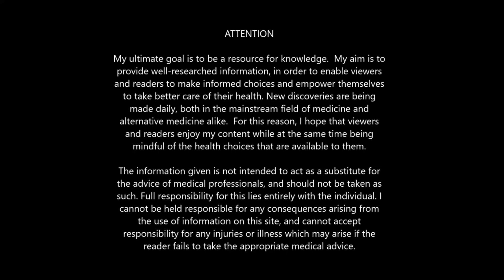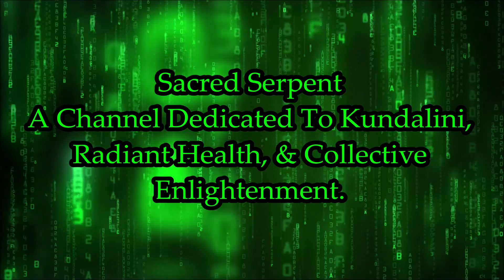⏰ EVERYTHING IS FAKE ⏰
We live in a very backwards world and it does not need to be this way. The only way we can change things for the better is if more people begin to realize the truth of what's going on in this world. There is no more time for half truths and believing lies. Most people would rather believe a comfortable lie than accept the harsh reality of an inconvenient truth. I have been saying for years that the only way forward out of this mess is acknowledging reality for what it is. Shoving things under the couch may hide them for a while, but it does not take away from the fact that the stuff is still under there.

In this video we discuss how everything for the most part in this world has been defiled to such an extent that it can be considered fake.

This video that you are watching now is an isolated clip from a longer video of mine. The full length video titled:

"⚠️ EMERGENCY BROADCAST ⚠️ EARTH IS A PRISON SYSTEM & We Are In Purgatory - WAKE UP! "

Derive benefit from my channel? PLEASE Consider making a donation to my
channel to directly fund my cause & my war against the machine! You
Times are tough and
your support is essential to the continuity of this channel! Thank you